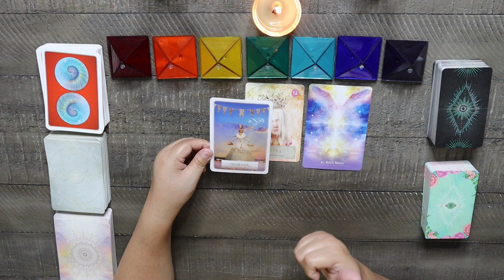Aries February 2023 Prediction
Aries February 2023 Prediction. Full video dropping January 30th!